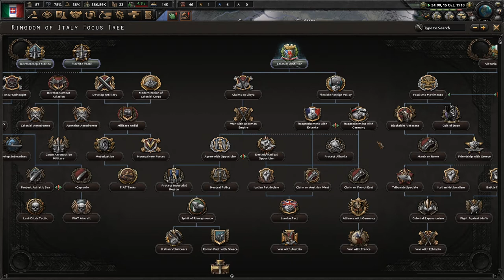Lets make Italy great again (Great war redux mod) #1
Hi
This is the first episode of recreating the Roman Empire on the Great War Mod.